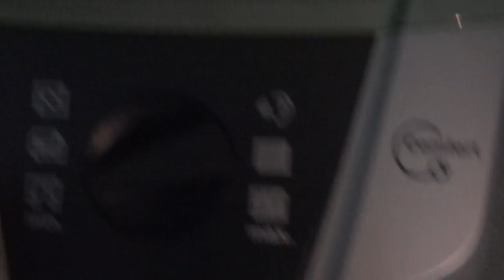Miele s6 Jasper Canister Vacuum demo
This was the first time that I used this vacuum. I used one on display at my local dealer. Always buy your Miele vacuum cleaner from an authorized dealer. I would have bought the s6 Topaz with powerhead or the s8 Calima with turbo  brush, but I already have a dyson. I would have bought either of those if i did not have a dyson cleaner. I highly recommend a Miele vacuum cleaner over any big box store vacuum.